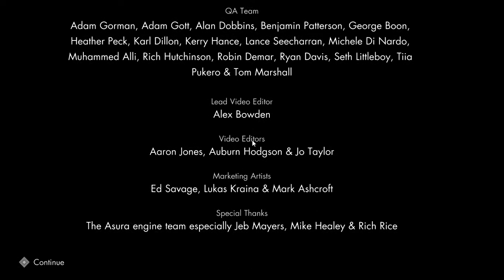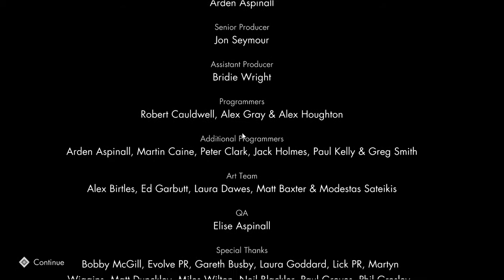SNIPER ELITE 2 ROAD TO END #2 GAMER:Mryingz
Yingz mix  TV